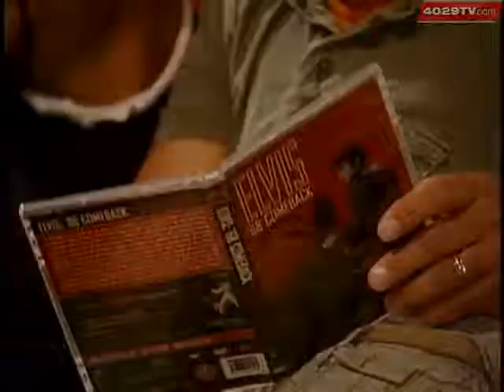Lukemia Survivor Celebrates Life With Trip To Graceland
Lindsey Crowder was selected to turn the lights on for Graceland's Christmas after two bouts with cancer. The American Red Cross gave the King lover an unique experience because of her perseverance.